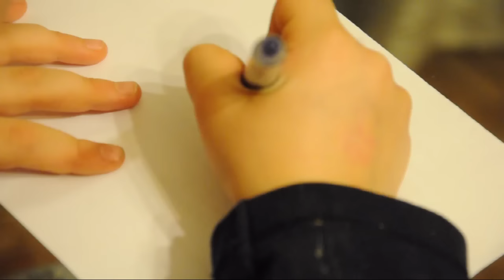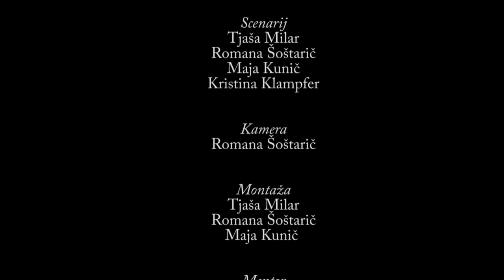Trenutek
Trenutek je kratek video, v katerm mladi izpostavijo problem moderne družine, kjer osebno komunikacijo in druženje zamenjajo mobilni telefoni, tablice in podobno.